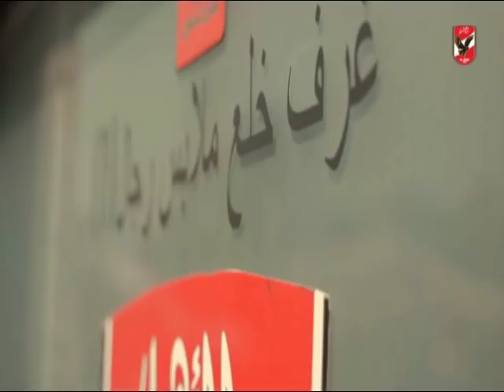تدريب النادى الاهلى استعداداٌ لمباراة النجمة بالبطولة العربية